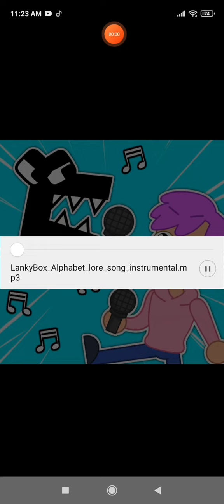LankyBox The alphabet lore song instrumental!